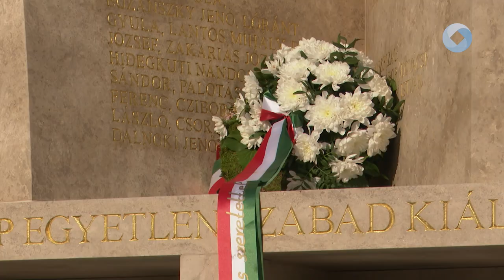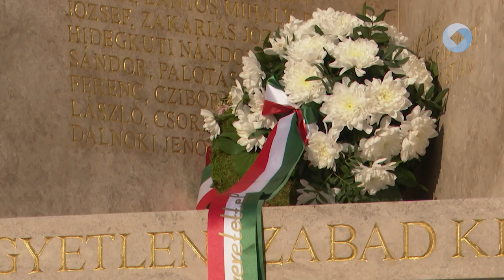Rejtő Ildikó az Olimpiai Parkban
A Nemzet Sportolója, a kétszeres olimpiai bajnok Rejtő Ildikó Székesfehérvárra látogatott. A legendás tőrvívó Kű Lajos és Takács János kíséretében megkoszorúzta az olimpiai emlékművet.